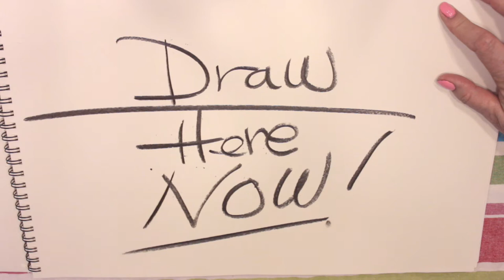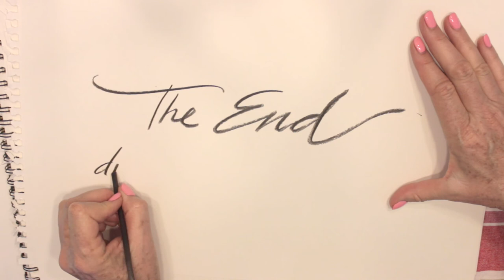How to Draw from Imagination: Watch Your Own Characters Emerge from Simple Pencil Scribbles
BUST THROUGH CREATIVE PARALYSIS. If you’ve ever sat down with no idea what to draw, this video is for you!!

Start with simple gentle scribbling, and you can end up with a drawing of just about anything you can imagine. Like seeing faces in the clouds, if you trust yourself and allow your pencil to make enough marks on the paper, shapes and pictures will inevitably begin to emerge.

In this episode, how to:

- conquer your “blank paper freeze”
- go from formless to the fully formed
- “think with your pencil” to free yourself from drawing ruts

Credit music makes use of the Bloom app by Brian Eno and Peter Chivers